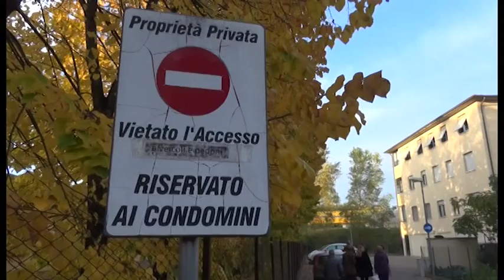Rumori e fumi. Le proteste di Pescaiola al vaglio della Prefettura